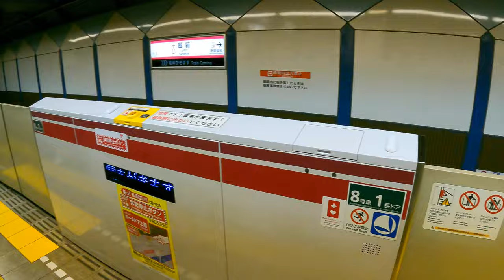【4K】Kuramae Station E11 蔵前駅 - Toei Ōedo Line Platform Walk【JAPAN】